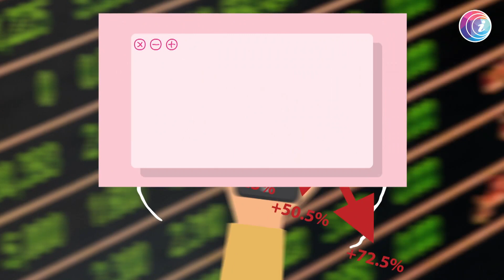教育評議會主席何漢權校長 談政治入侵校園的看法－香港怎麼辦EP18 - 香港開電視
近日新冠肺炎疫情轉趨嚴峻，教育局 隨即宣布全港學校提早放暑假；忽然放暑假大家怎麼辦呢？今天請來了 教育評議會主席何漢權校長，來聊聊疫情下校長老師學生們，如何適應這個網上教學的新常態；以及 政治入侵校園 的看法，何校長認為應該廣泛提高大家對國史國學國情的認知。